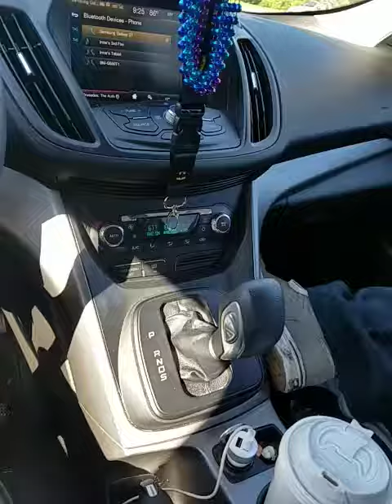Wisdom Teeth 3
After the doctors